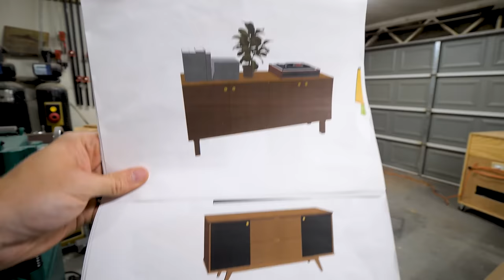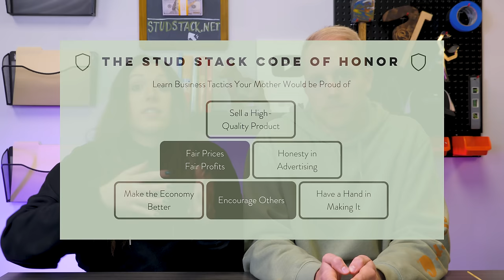7 Pieces of TRASH Advice EVERYONE gives you...